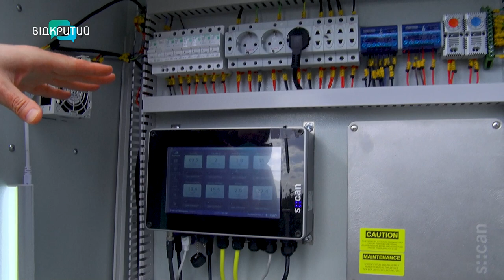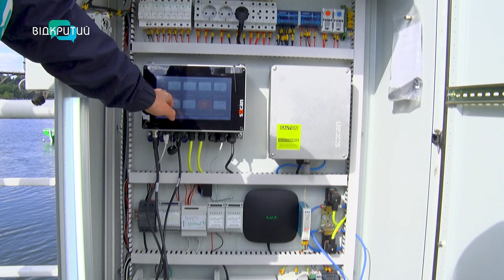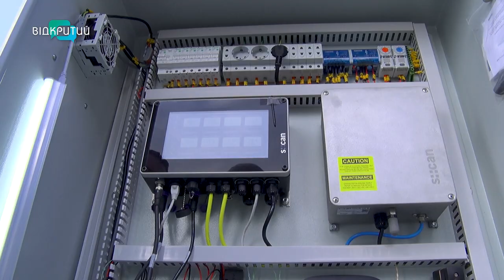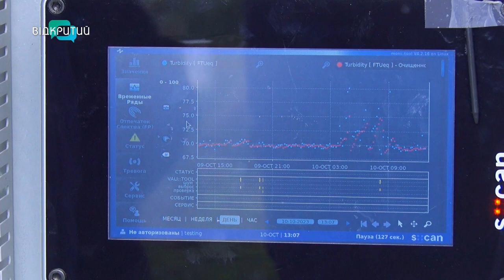Перевіряє Дніпро на безпечність: у місті працює станція моніторингу якості поверхневих вод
Одна на місто та єдина робоча в області. У Дніпрі працює станція моніторингу якості поверхневих вод. Вона стежить за станом нашої головної річки. Перевіряє її за 14 показниками. Що роблять з даними та чому станція запрацювала лише через півтора року після встановлення? Розповімо у наступному сюжеті.